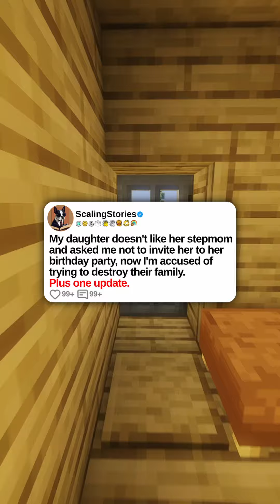My daughter doesn't like her stepmom and asked me not to invite her to her birthday party...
My daughter doesn't like her stepmom and asked me not to invite her to her birthday party, now I'm accused of trying to destroy their family. Plus one update.

u/Parking_Mission_7544.